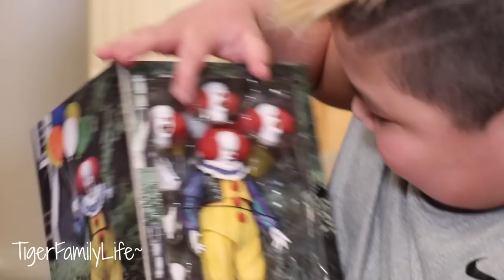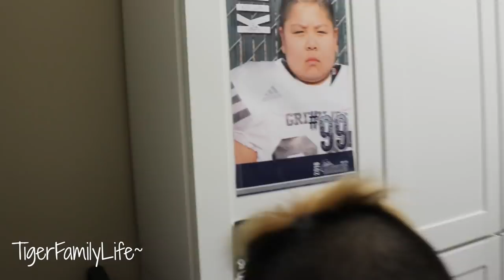10th Birthday Celebration Part 1 | Ace Tiger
Ace Tiger's 10th Birthday! Part 1 of many to come.

Get in touch the old school way:
Tiger Family